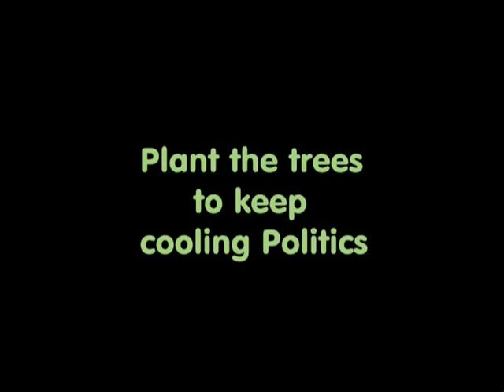change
Change Project